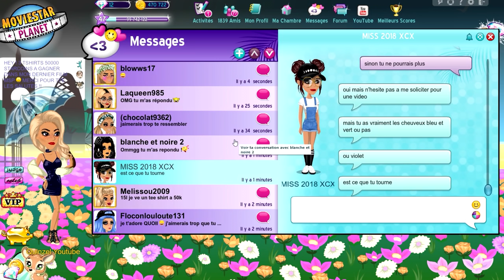ELLE M'HARCELE JE LA BLOQUE SUR MSP